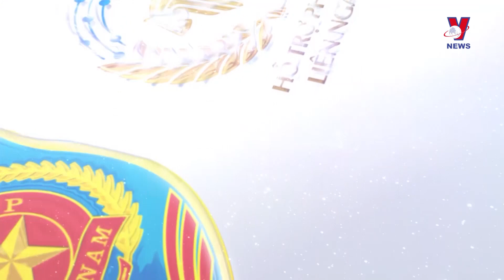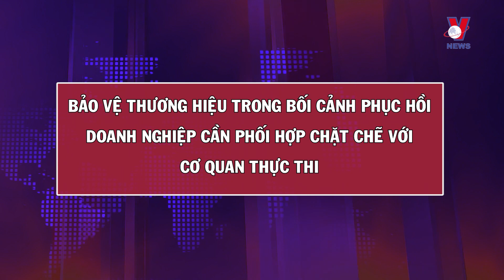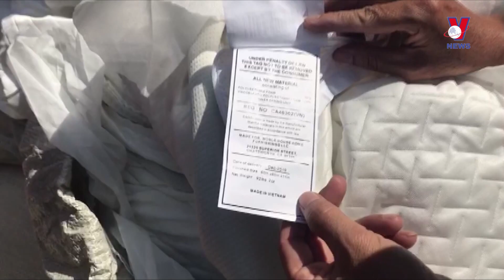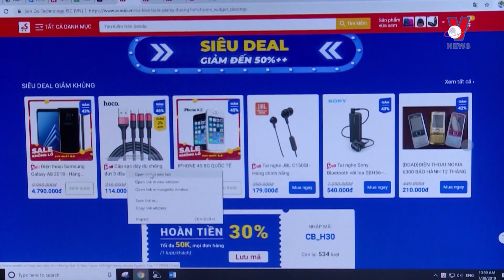TẬP 61 BẢO VỆ THƯƠNG HIỆU TRONG BỐI CẢNH PHỤC HỒI DN CẦN PHỐI HỢP CHẶT CHẼ VỚI CƠ QUAN THỰC THI